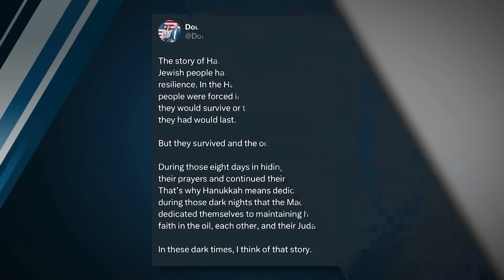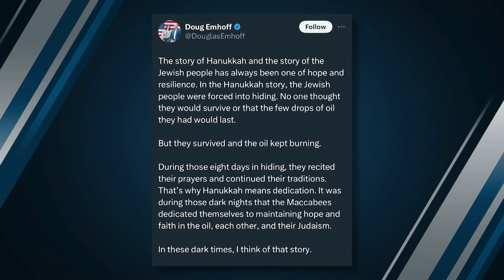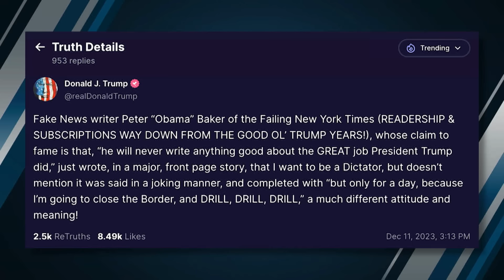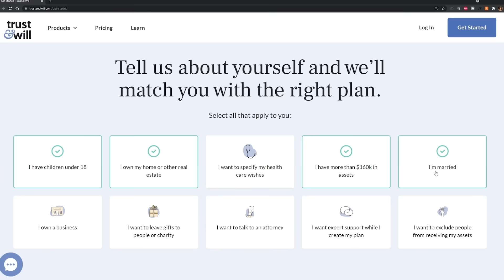Trump Is WAY Ahead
Donald Trump leaps out to a massive polling advantage in Iowa – and is beating Joe Biden soundly in every major poll; Joe Biden’s economy is on the brink of disaster; and Harvard President Claudine Gay may survive both her alleged plagiarism and her softness on anti-Semitism.

Ep.1867

Tax Network USA - Take the first step toward resolving your tax debt!